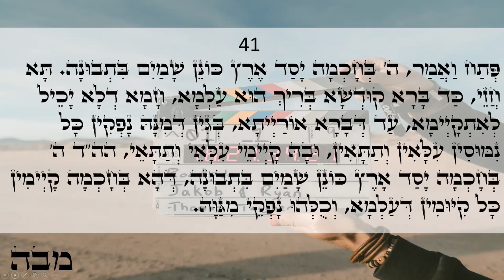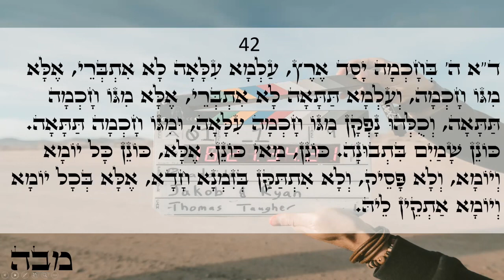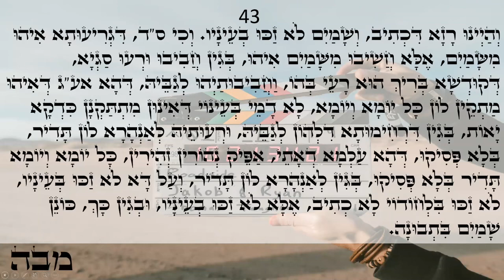Happy day Light warriors!!! ZOHAR daily reading Vayigash 41-44 Love & Light